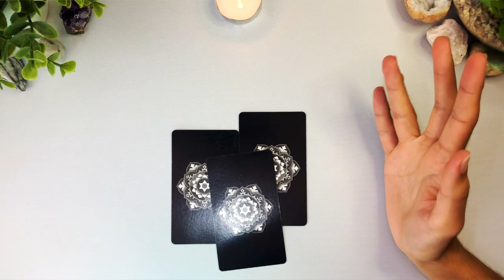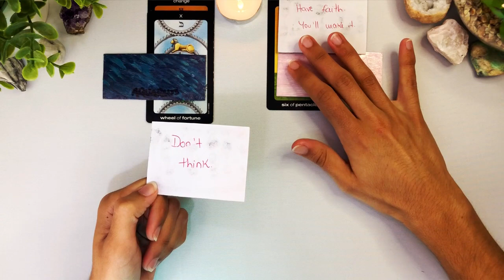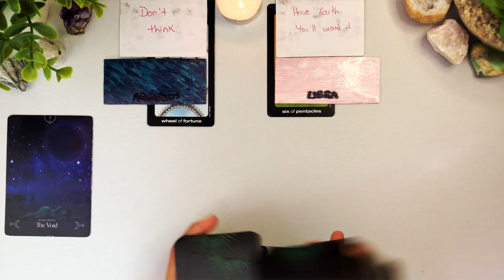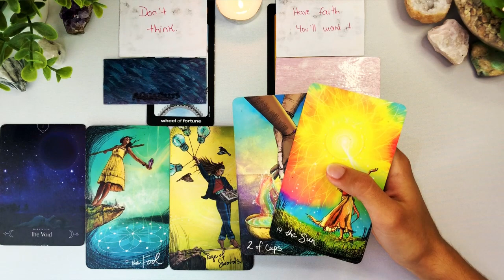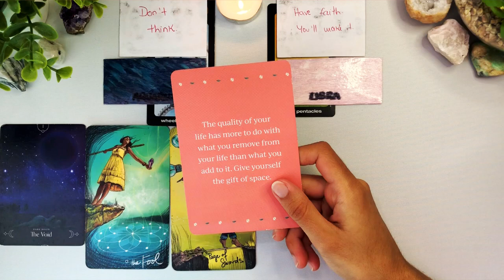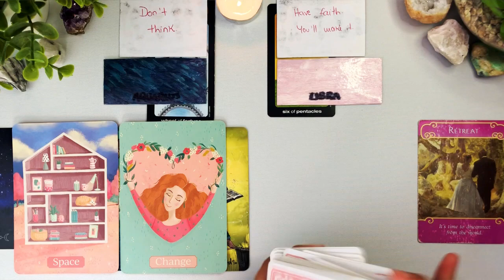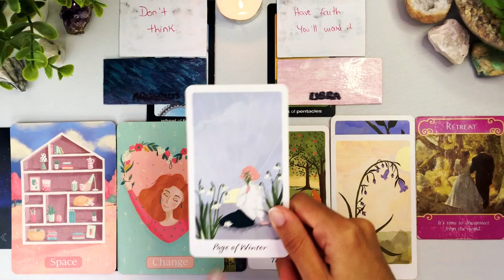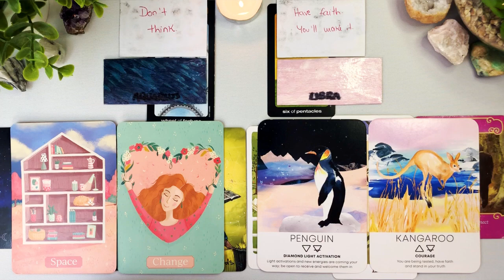SCORPIO SAGITTARIUS CUSP ✨ Step Outside Of The Box ✨ SEPTEMBER 2022 Love & Career Tarot Reading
If you or your person are born between *November 18-24*, then this reading is for you!!

📓 365 Questions Journal - Do You Really Know Yourself?

Sun and Moon Tarot in a Tin
The Harmony Tarot
Spirit Animal Wisdom